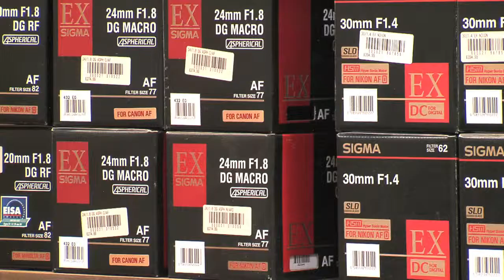Ffordes Photographic - Sponsors of the Cromarty Film Festival 2011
The town of Cromarty is once again set for another fabulous few days of film, fun and entertainment.
Our sister company Ffordes Photographic is sponsoring this popular event for 2011,
therefore Beauly Gallery are becoming involved. Between 7-9pm Friday, Saturday & Sunday nights over this week-end we are supplying an art exhibition, an area for gifts (available to purchase during the event) alongside home made  soup and hot & cold refreshments and a few sweet treats!